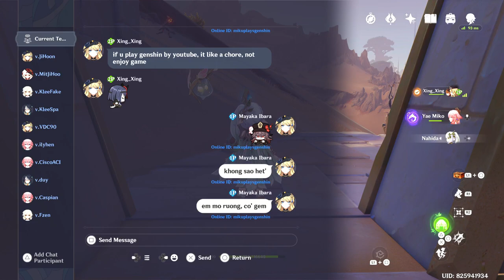Genshin Impact Daily Streamimg 2024/02/19 - Part 2